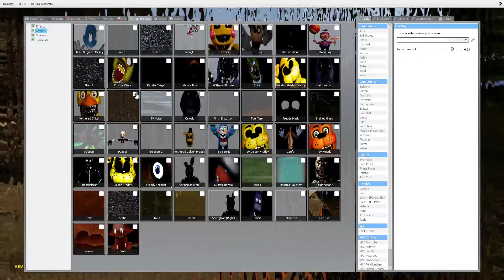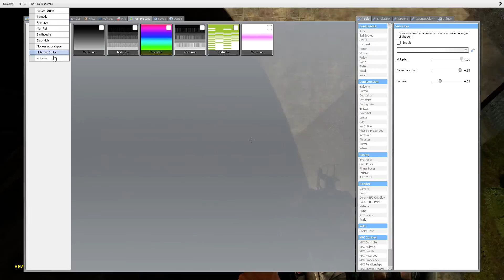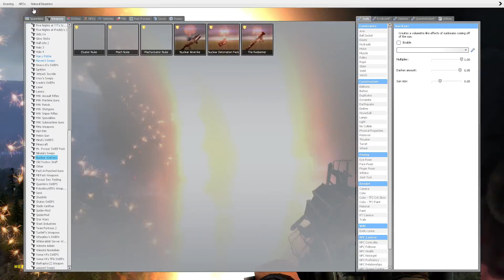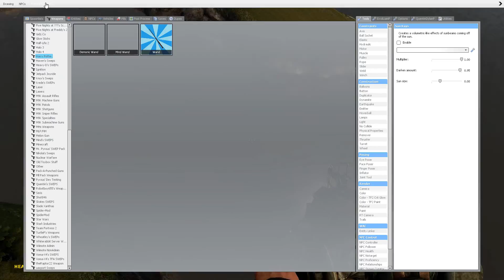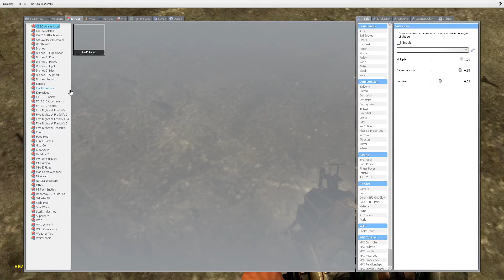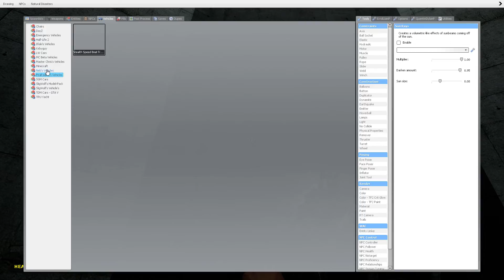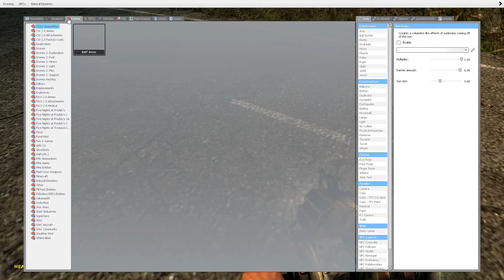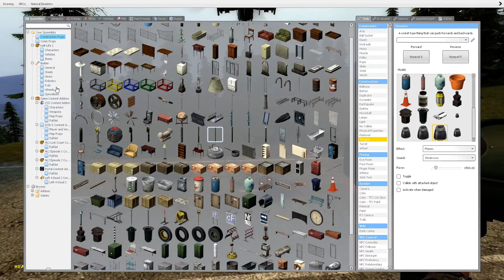Funny Gmod! #12 Special: Natural Disaster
The natural disaster is taking over fork map!